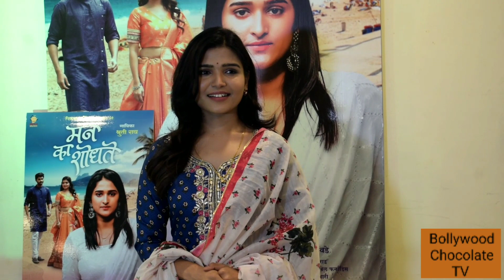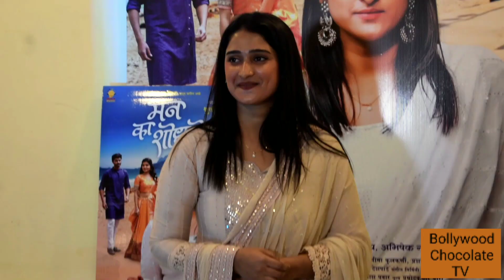Man Ka Shodhate Song Launch Shruti Rai, Seema Kulkarni, Prashant Karad Ameya Mulay.